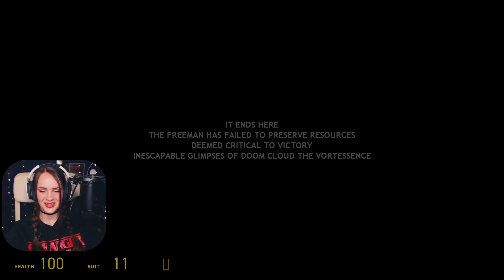THEY'RE NOT THAT CUTE | Half-Life 2: Episode 2 | Blind Let's Play | Part 6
Let’s play Half-Life 2: Episode 2 together!! I started my Half-Life journey with Half-Life Alyx after which I completely fell in love with the game series and of course had to play Black Mesa and Half-Life 2 as well. Now I'm so happy that while I patiently wait another 10 years for Half-Life 3, I can play both the episodes in the mean time! We are continuing with Half-Life 2: Episode 2 where we play the last of the Half-Life games in the series (for now?). Will Gordon and Alyx be alright after the ending of Episode 1? And what new horrors await us in Episode 2? Let's crowbar our way through it all together!

1998. Half-Life sends a shock through the game industry with its combination of pounding action and continuous, immersive storytelling. Valve's debut title wins more than 50 game-of-the-year awards on its way to being named "Best PC Game Ever" by PC Gamer, and launches a franchise with more than eight million retail units sold worldwide.

NOW. By taking the suspense, challenge and visceral charge of the original, and adding startling new realism and responsiveness, Half-Life 2 opens the door to a world where the player's presence affects everything around them, from the physical environment to the behaviors even the emotions of both friends and enemies.

Half-Life 2: Episode Two is the second in a trilogy of new games created by Valve that extends the award-winning and best-selling Half-Life® adventure.

As Dr. Gordon Freeman, you were last seen exiting City 17 with Alyx Vance as the Citadel erupted amidst a storm of unknown proportions. In Episode Two, you must battle and race against Combine forces as you traverse the White Forest to deliver a crucial information packet stolen from the Citadel to an enclave of fellow resistance scientists.

Episode Two extends the award-winning Half-Life gameplay with unique weapons, vehicles, and newly-spawned creatures